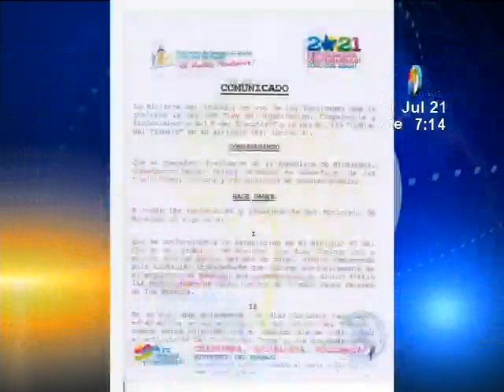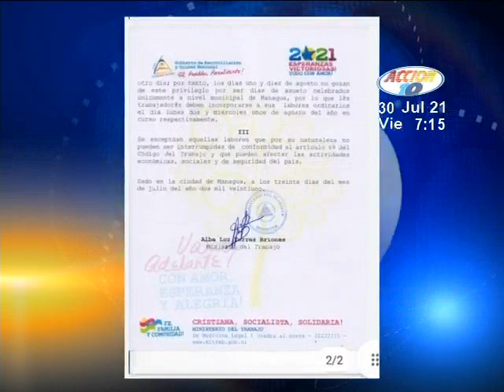Otorgan el 1 y 10 de agosto feriados por las fiestas patronales de Santo Domingo de Guzmán